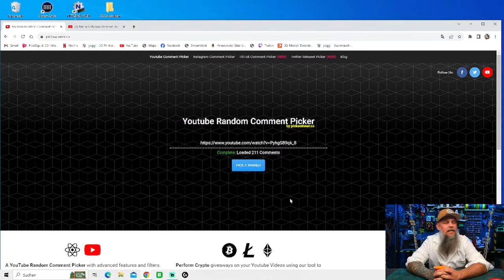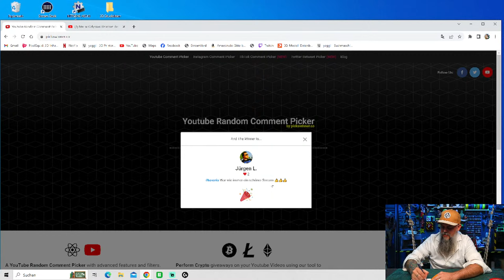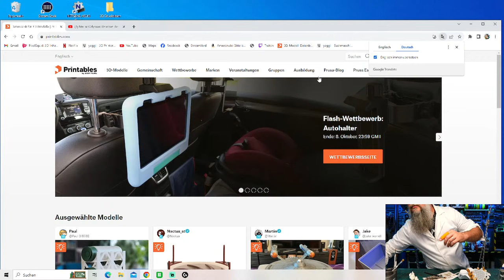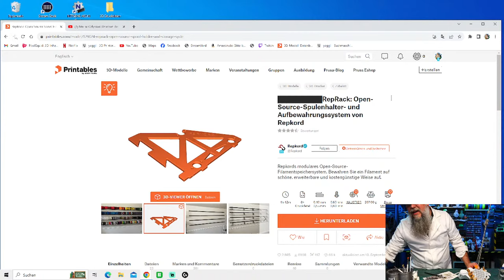Mein Geheimtipp: Super günstige DIY-Washes für atemberaubende Kunstwerke, selber mischen!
Willkommen zu meinem Live-Stream, in dem ich euch zeige, wie ihr super günstige DIY-Washes (auch als Shades bekannt) ganz einfach selbst herstellen und testen könnt, um atemberaubende Kunstwerke zu kreieren! 🎨

In diesem Video konzentriere ich mich alleine darauf, wie ihr eure eigenen Washes kostengünstig herstellen und anpassen könnt. Ich zeige euch Schritt für Schritt, wie ihr diese einzigartigen Farben mischt, um euren Kunstwerken den einzigartigen Look zu verleihen. 🤑

Egal, ob ihr ein erfahrener Künstler seid oder gerade erst anfangt, meine Anleitung ist einfach zu folgen und ermöglicht es euch, die Geheimnisse der DIY-Washes zu entdecken. Wir werden auch verschiedene Tests durchführen, um die erstaunlichen Eigenschaften dieser Farben zu enthüllen.

Willkommen auf meinem neuen Live-Kanal!
Hier streame ich in Zukunft nur noch live und zeige dir spannende Inhalte rund ums Basteln, Bildbearbeitung, Fotografie und 3D-Druck. Ich bin immer auf der Suche nach neuen Themen und Bereichen, die dir und mir wertvolles Wissen vermitteln und einfach nur Spaß machen.

In meinem Online-Shop gibt es jetzt auch neue Trainings, Workshops und Downloads. Schau vorbei und entdecke auch kostenlose Produkte, um deine Bildbearbeitung mit Photoshop weiter zu verbessern! Hier geht's zum Shop

Tritt auch der "Bast'l Wast'l Extrem" Facebook-Gruppe bei, um dich mit Gleichgesinnten auszutauschen

Wenn du dich für Photoshop Composings interessierst, ist die entsprechende Facebook-Gruppe perfekt für dich

Möchtest du jemandem eine Freude machen? Schau in meine Amazon-Wunschlisten und finde tolle Geschenke:
Allgemeine Wunschliste

Bitte beachte, dass in meinen Videos bezahlte Produktplatzierungen enthalten sein können.

Lerne vom Schwaighofer und werde Teil unserer Community! Verwende auch gerne die Hashtags